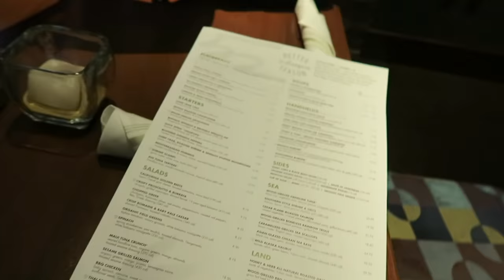PROM 2018 GRWM + VLOG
Hey guys, I'M BACK (again, lol) with my PROM 2018 GET READY WITH ME AND VLOG! This was my first time at prom and it was so so much fun. Thank you to jc♡ and my lovely girls for making the night so amazing.

 I really couldn't wait to edit this for you guys so I sacrificed some AP study time to get this up for you guys asap. LOL. I hope you guys loved the video, my coachella vlog will be coming in a couple of days so please bear with me. I love you all SO MUCH.

xoxo, Lisa

Makeup:
▹Pony Effect Hydrating Glow Starter
▹YSL Touche Eclat Blur Primer
▹NARS Velvet Skin Tint
▹NARS Radiance Creamy Concealer
▹FENTY Beauty Match Stix Matte Skinstick
▹Glossier Wowder
▹Laneige Eyebrow Cushion
▹Colourpop Super Shock Cheek ‘Aphrodisiac’
▹Anastasia Beverly Hills Sugar Glow Kit
▹Too Faced Sweet Peach Palette
▹Eyeko Black Magic Liquid Eyeliner
▹Eyelure Luxe Silk Lashes ‘Marquise’
▹FENTY Beauty Gloss Bomb Universal Lip Luminizer

Outfit:
▹Dress: Macy’s (in-store)
▹Shoes: Macy’s
▹Jewelry: My sister’s lol

▹Iffy By: Sik-K
▹Half Moon By: DEAN
▹what2do By: DEAN

▹DOTE: @lisaxphan

Hi! My name is Lisa and I am a 17 year old beauty and lifestyle vlogger♡ On my channel you can find clothing hauls, makeup hauls, get ready with me videos for homecoming, first days of school, prom, as well as talking videos, back to school videos, current favorites, and more. You can always look forward to a kpop song in my intro and other miscellaneous kpop hints in my videos!